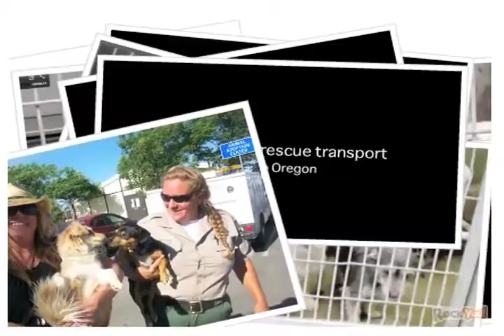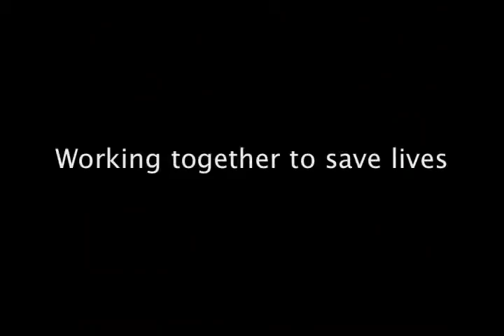LA/Kern/Portland Dog Rescue Transport.mov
Thank you everyone for helping us save 45 lives!   We did it!  Let's keep this going.